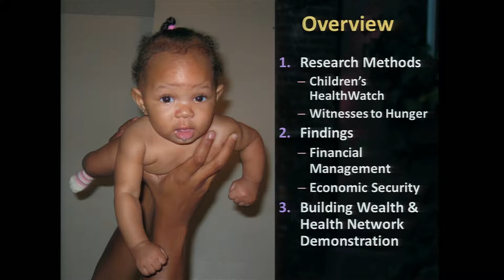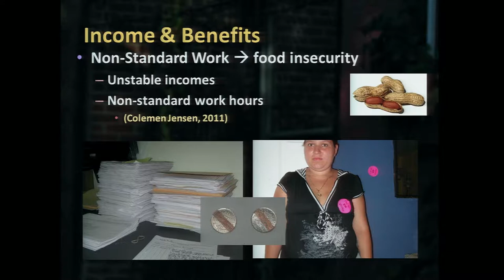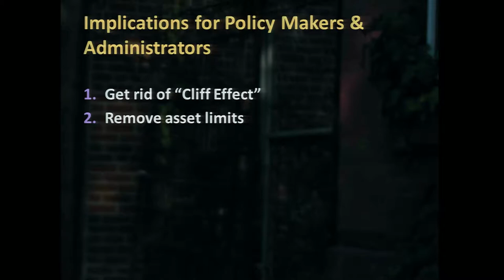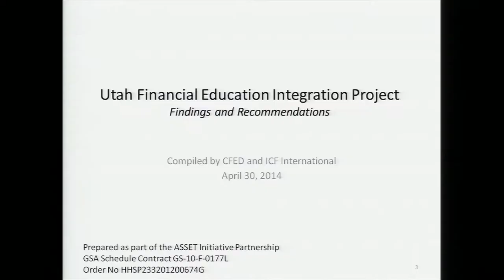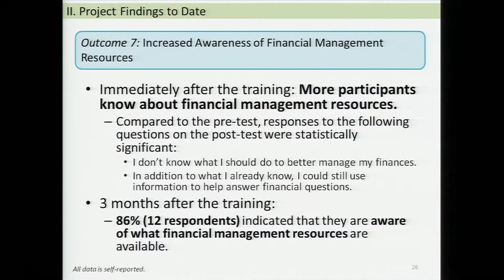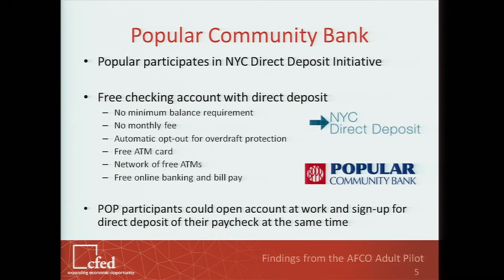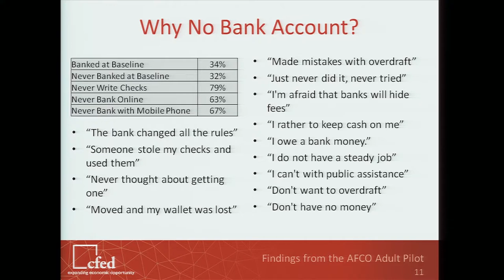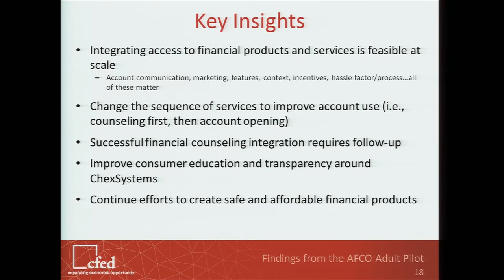WREC 2014 Breakout: Building Blocks to Economic Self-Sufficiency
Breakout Session Title: Building Blocks to Economic Self-Sufficiency: Increasing Financial Capabilities for Recipients of TANF and Other Social Services

Studies show that low-income families are more likely to be unbanked and “underbanked” than families with higher earnings. Lacking a bank account or depending on alternative financial services leads to significant financial barriers for low-income families that hinder economic growth and social mobility. This session evaluates strategies that local and state human services agencies are testing to equip TANF recipients with the financial knowledge and resources they need to overcome barriers to financial security, including ACF’s Asset Initiative Partnership. Gretchen Lehman (Administration for Children and Families) moderates this session.

- Kasey Wiedrich (Corporation for Enterprise Development)
- Kate Griffin (Corporation for Enterprise Development)
- Mariana Chilton (Drexel University)